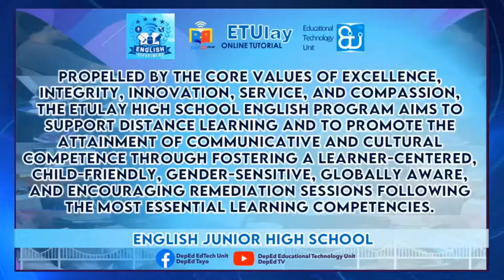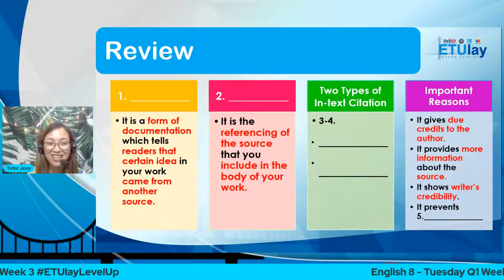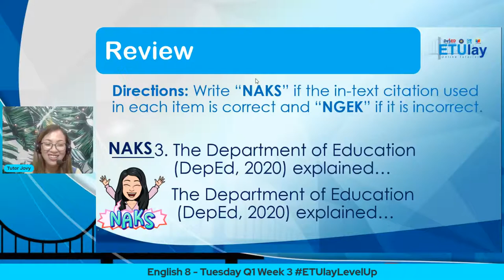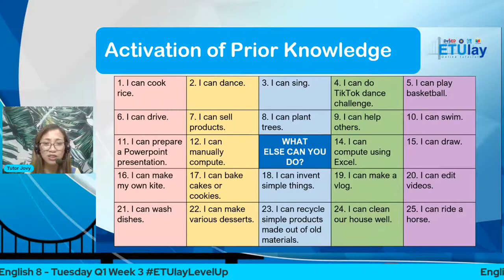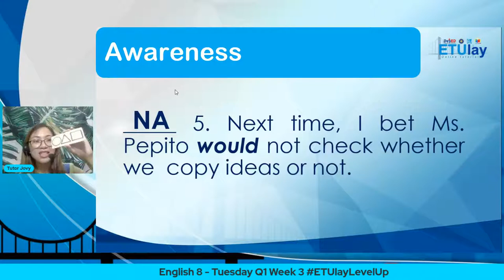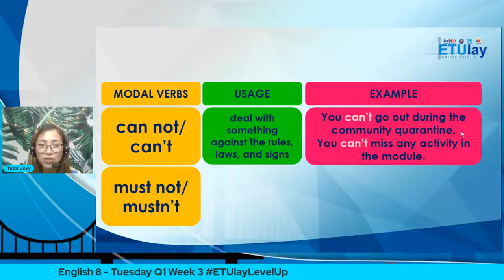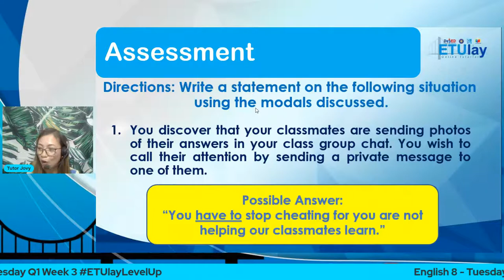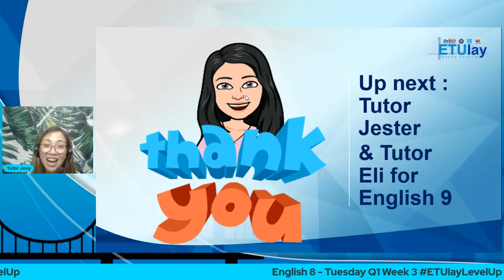English 8 - Tuesday Q1 Week 3